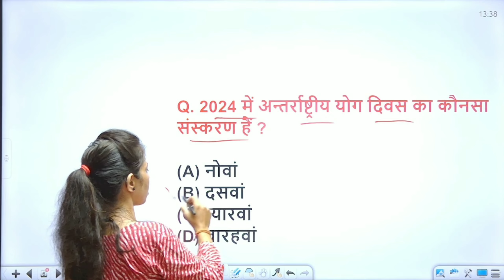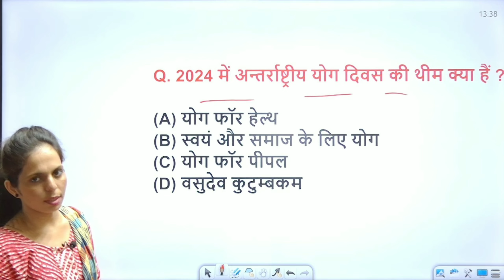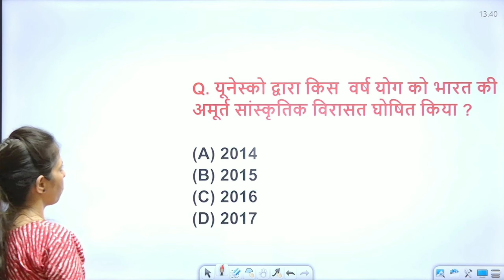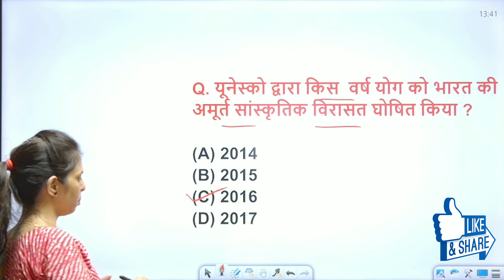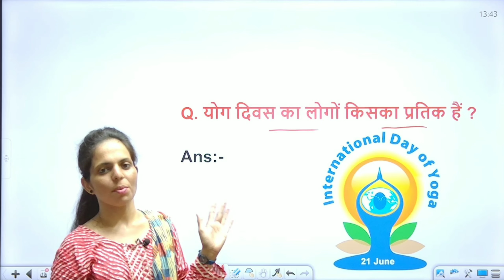अंतर्राष्ट्रीय योग दिवस से संबंधित महत्वपूर्ण प्रश्नोत्तरी | International Yoga Day 2024